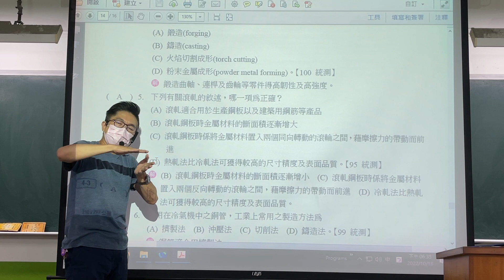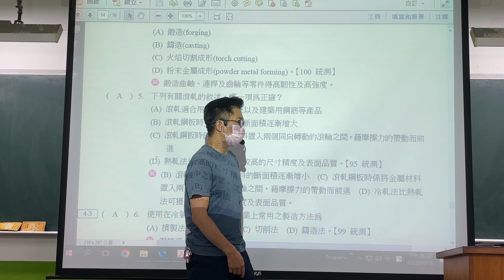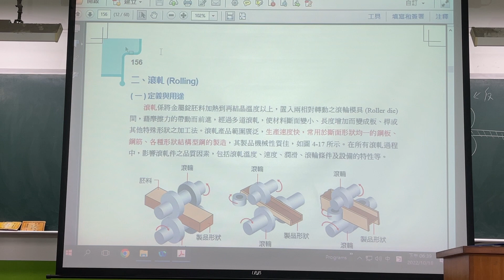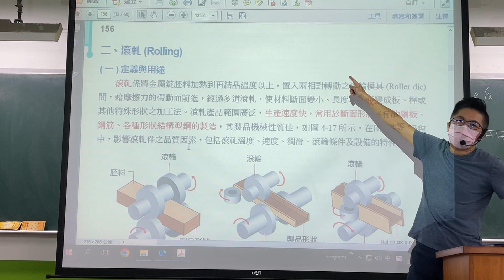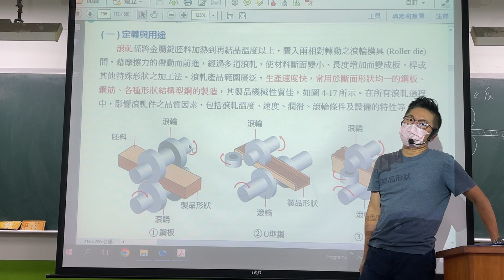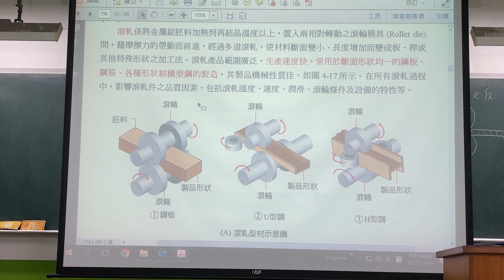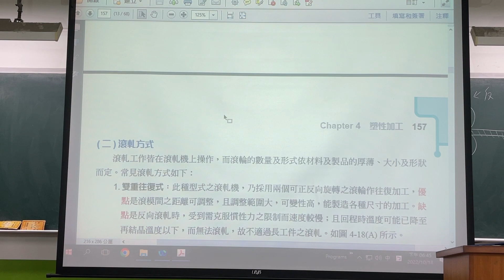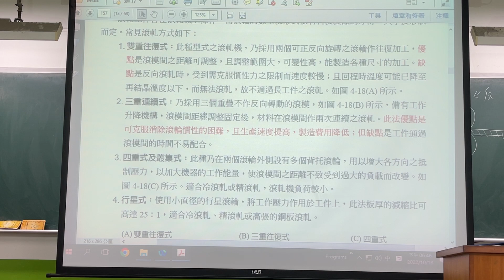CH.4｜Part.4/7｜塑性加工｜95統測｜新108課綱考題｜機械製造｜Mechanical Manufacture｜分章考古題解析｜@ClarkHuang老師｜2022年錄製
多年來，從上到下，Dr. Huang在課堂上或私下服務了許多家庭，並協助許多學生達到了人生目標，教學功力深厚、邏輯清晰、觀念清楚，對題目與觀念的解析方式令許多學生極度推崇。
❤【教學特點】❤
1. 影片採現場錄製，帶領同學重回學生時代的教室，不造假，原汁原味，可以隨時暫停，馬上做筆記。
2. 把學生不易懂的地方用最簡單的方式講解，讓機械製造簡單化。
3. 依據最新機械製造課綱範圍，省略統測不考及舊課程的內容。
4. 學生可依據手邊最新課綱的教科書搭配使用，另提供【分章重點】＆分年度的【歷屆試題】講解影片供學生搭配使用，同學無須另外花錢購買相關題目和演練題型。
5. 板書全面系統化呈現精選重要觀念與公式/主題，濃縮所有最版本之精華並侃侃而談。